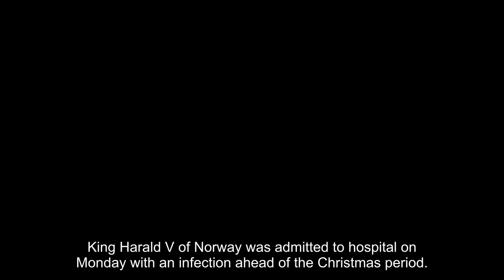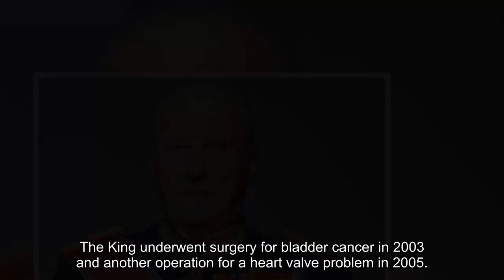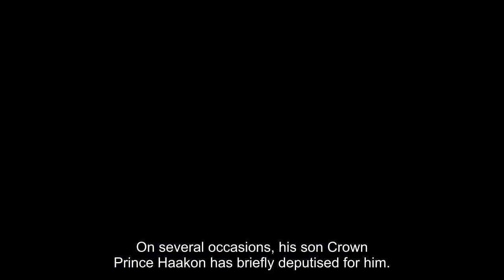King Harald V of Norway in hospital with 'infection' ahead of Christmas